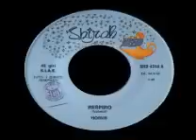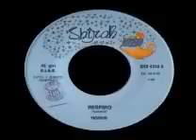Horus - Respiro (Stelle di Battaglia)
Horus - Respiro (Stelle di Battaglia) italian prog